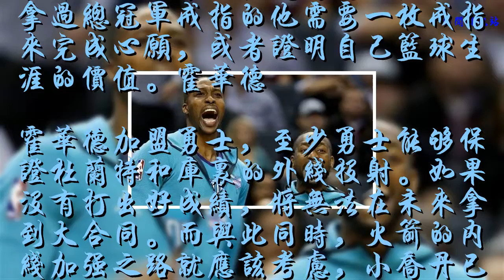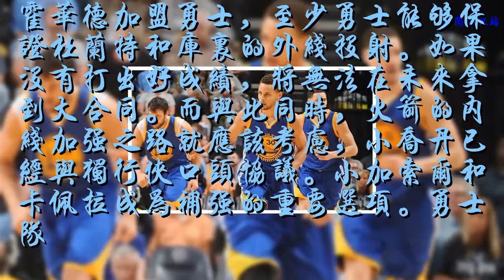勇士喜訊！霍華德經紀人通知媒體 霍華德確認加盟勇士！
聯盟交易市場開啟之后，第一時間就爆出幾筆影響重大的大單子，霍華德經紀人宣布霍華德加盟勇士！霍華德
    霍華德從黃蜂轉會攔網，買斷后霍華德將加盟勇士隊。這個考慮對于霍華德的職業生涯是有利的，從未拿過總冠軍戒指的他需要一枚戒指來完成心愿，或者證明自己籃球生涯的價值。霍華德
    霍華德加盟勇士，至少勇士能夠保證杜蘭特和庫里的外線投射。如果沒有打出好成績，將無法在未來拿到大合同。而與此同時，火箭的內線加強之路就應該考慮，小喬丹已經與獨行俠口頭協議。小加索爾和卡佩拉成為補強的重要選項。勇士隊
    霍華德不得不為自己未來打出一份合同，養老合同將成為在未來一段時間奮斗的目標。可以預見下賽季勇士、火箭、湖人將成為西部的冠軍熱門球隊！